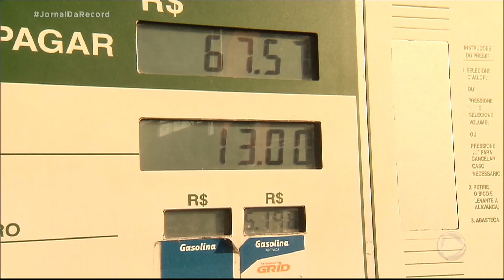Petrobras perde R$ 32 bilhões em valor de mercado um dia após anúncio de mudanças na empresa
As ações da Petrobras sofreram queda após o anúncio das mudanças no comando da empresa. A estatal perdeu R$ 32 bilhões em valor de mercado em um único dia. O Conselho de Administração da empresa se reunirá na próxima terça-feira (23) para avaliar a substituição e deve demorar algumas semanas para a aprovação final. Para especialistas, o que interessa para o mercado financeiro e para os acionistas é saber como será conduzida a polícia de preços da empresa.